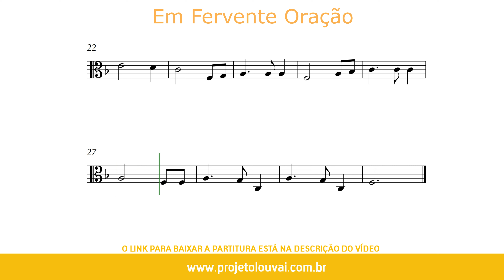Em Fervente Oração - Harpa Cristã nº 577 - Partitura para Viola (COVER) - GRÁTIS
Em Fervente Oração - Harpa Cristã nº 577 - Clássicos do Gospel - Partitura para Viola (COVER) - GRÁTIS